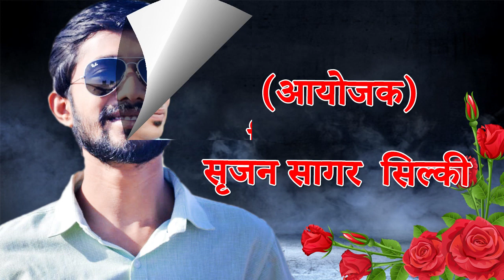Deepshikha Sagar,All India Mushaira & Kavi Sammelan,Prem Pakheru,On,01,02,2020.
Deepshikha Sagar,
All India Mushaira & Kavi Sammelan,
Prem Pakheru,
On,01,02,2020.
(आयोजक), सृजन सागर  सिल्की,
MUSHAYRA MEDIA,MUSHAIRA MEDIA,
(अध्यक्ष), इरफ़ान झांसवी,
(मुख्य अतिथि),डॉ शोएब हसन,
(विशिष्ट अतिथि ),जीतेश अग्रवाल,
(विशिष्ट अतिथि ),गरिमा कौशल,
(संयोजक), निखिल गुड़धे,
(नाज़िम ए मुशायरा), मन्नान फ़राज़,